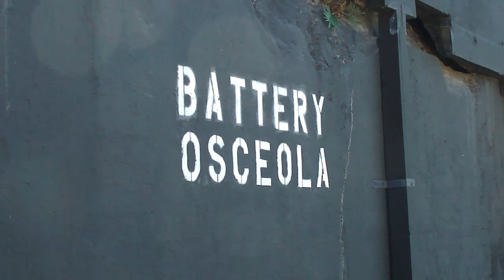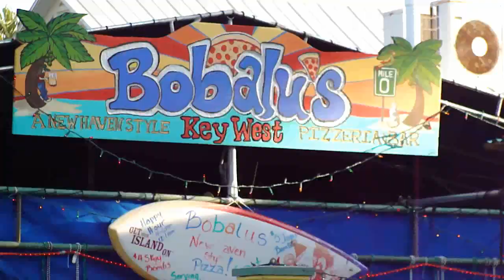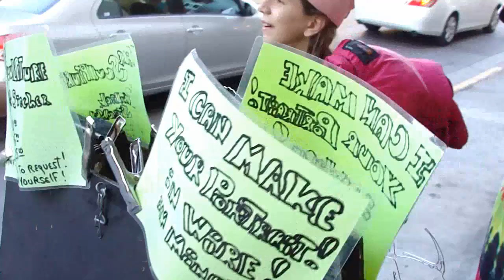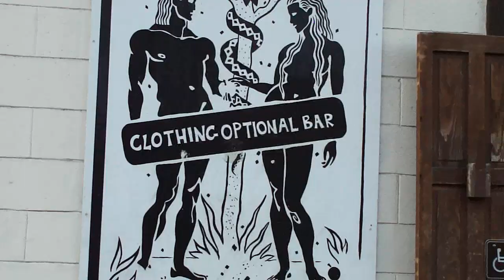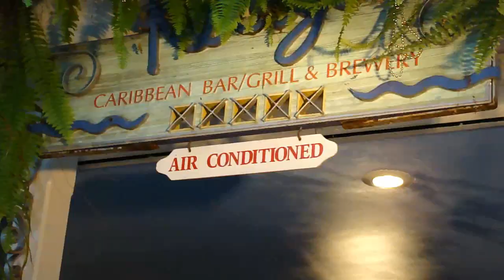D4 Key WestWinter, Civil War in Fort Zachary Taylor, Feb 2011 Florida Feb2011